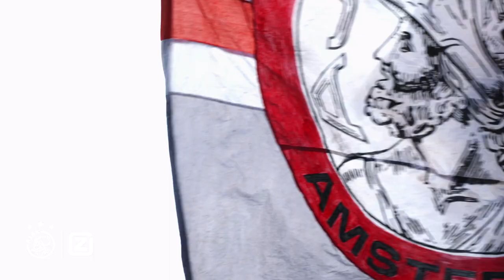Boat Tour through Amsterdam w/ Jorge Sánchez! 🇲🇽 | Since I've arrived here, I have loved it!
Samen met Jorge Sánchez stappen we in een boot en varen we over de Amsterdamse grachten. De Mexicaan is inmiddels samen met zijn gezin gewend aan zijn nieuwe omgeving in Nederland en vertelt over zijn leven als Ajacied. "Ik heb er hard voor geknokt om hier te zijn."